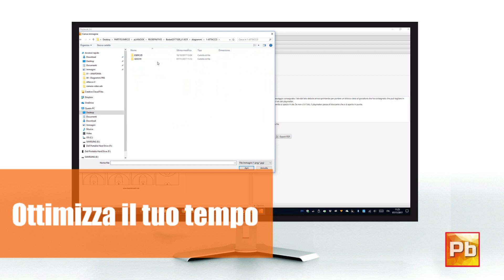Basket Coach Playbook: disegna schemi ed esercizi di pallacanestro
Ottimizza il tuo tempo nel disegno, archiviazione e creazione piani di allenamento per la pallacanestro con Playbook 5.0. Per info visita